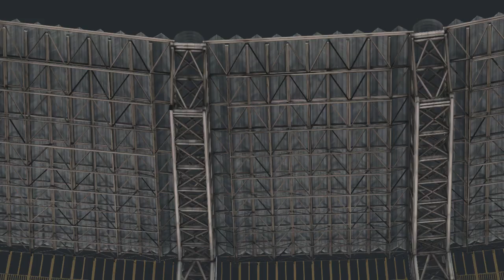ยูฟ่า แชมเปี้ยนส์ ลีก | นาโปลี พบ ลิเวอร์พูล | PES | พากย์ไทย | 17-09-2562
จำลองแมตช์การแข่งขันจากเกม PES ก่อนแข่งจริง
รับชมเพื่อความบันเทิงนะจ๊ะ ฝึกพากย์ ติชมได้
ผิดพลาดประการใดขออภัย ไว้ ณ ที่นี้